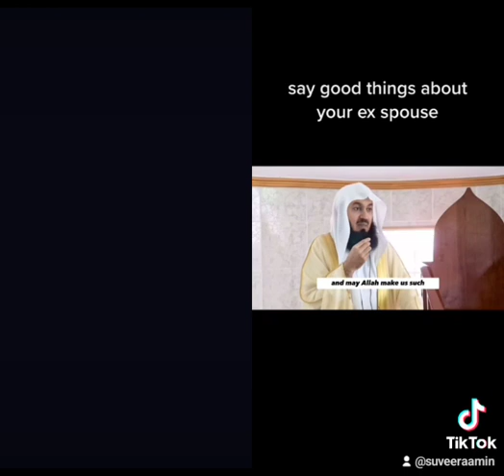Divorce Advice for Spouses